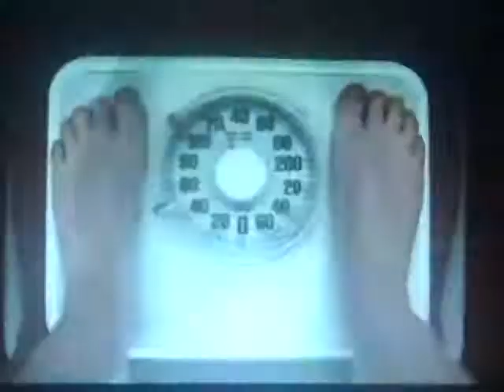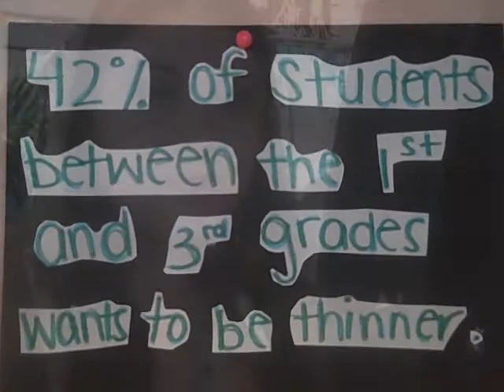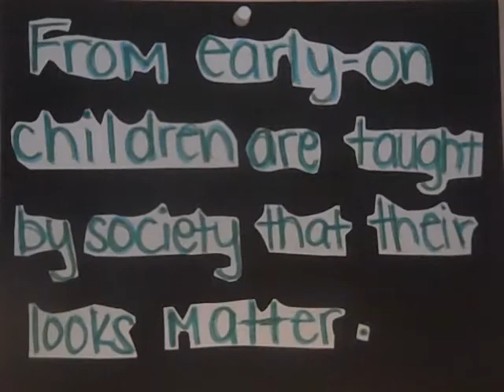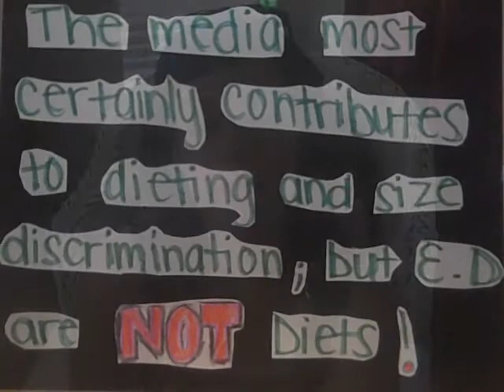Do You Think Thin Models Distort Girls Body Image Documentary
This was a project that I had to do for my english class. I just interviewed random people at the mall.